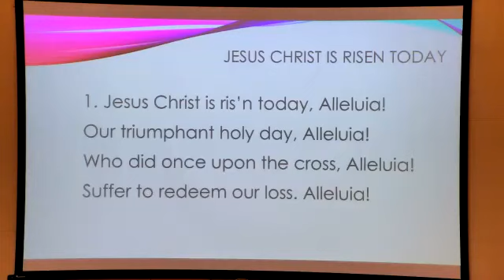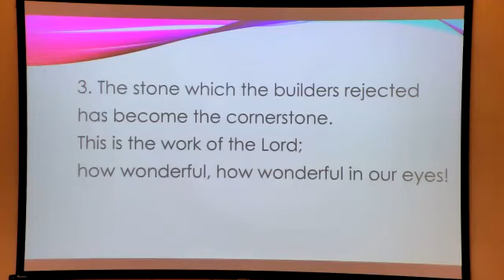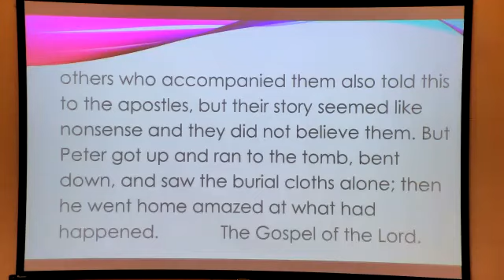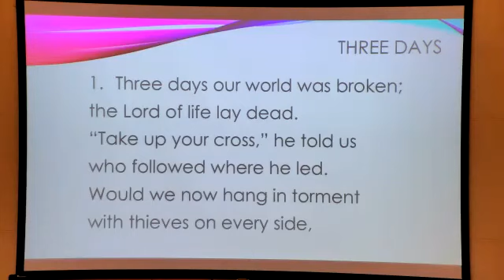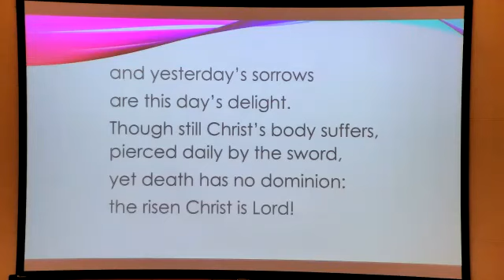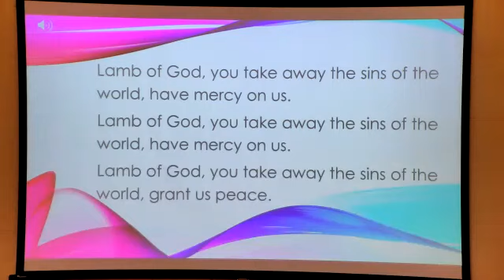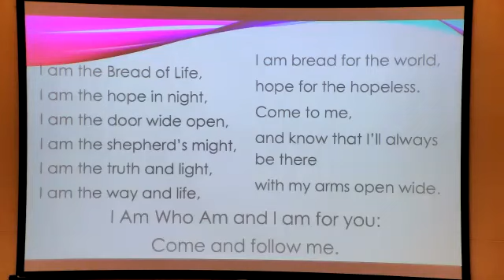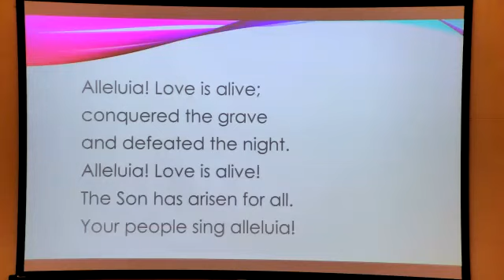Easter Sunday - St. Charles Church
Portland, OR